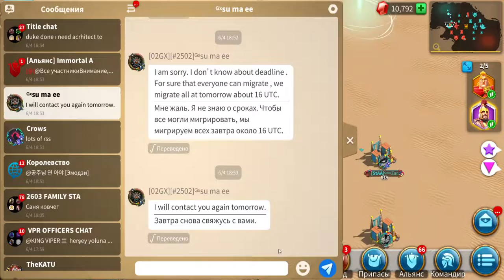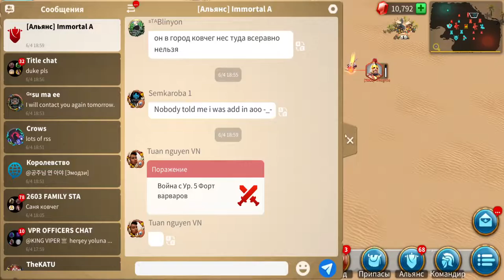International Ark of Osiris 2603 STAA Alliance